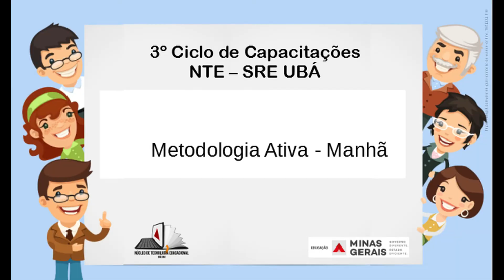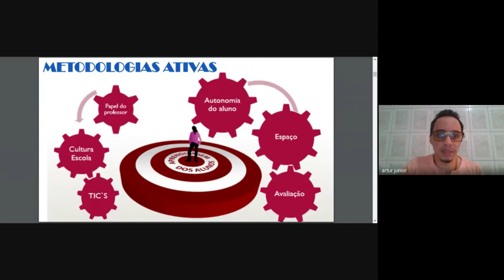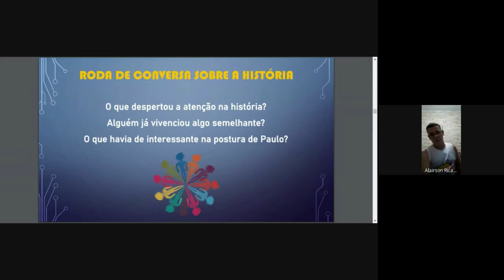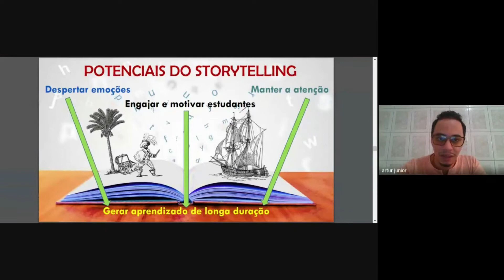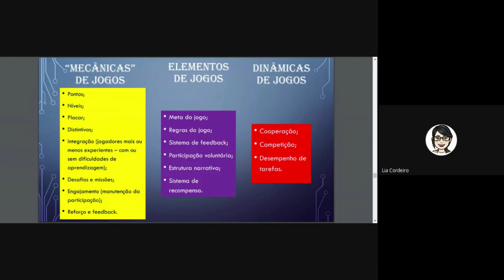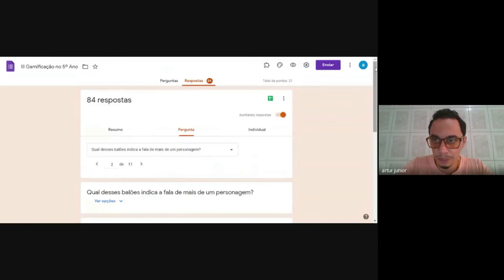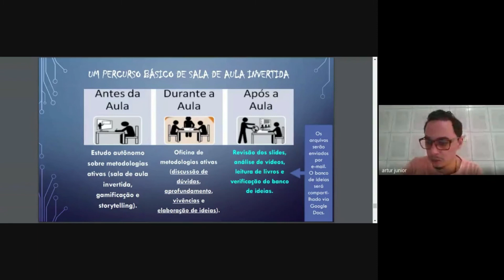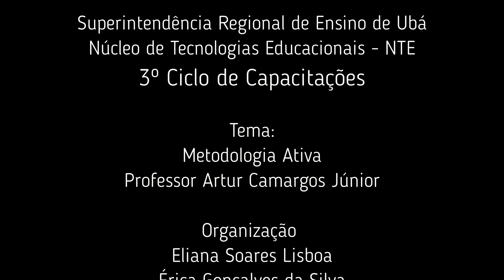3º Ciclo de Capacitações - NTE SRE UBÁ - Metodologia ativa manhã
Superintendência Regional de Ensino de Ubá
Núcleo de Tecnologias Educacionais - NTE

3º Ciclo de Capacitações  - Realizada sem fins lucrativos para Servidores Públicos da Educação
Tema Metodologia Ativa
Professor Artur Camargos Júnior

Organizadores

Arlem Rocha
Eliana Lisboa
Érica da Silva